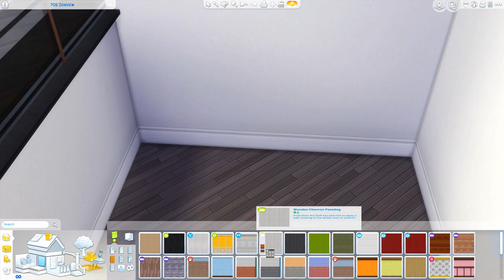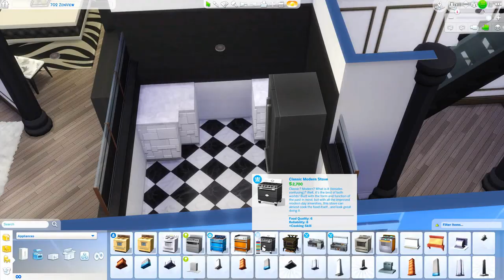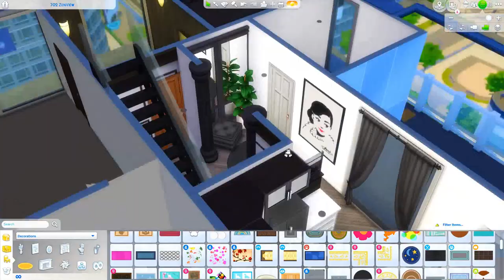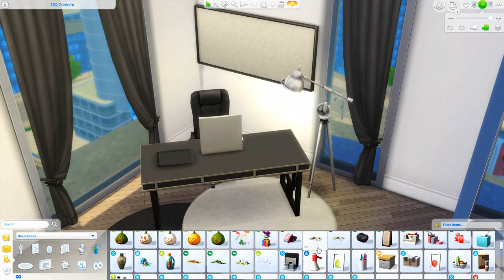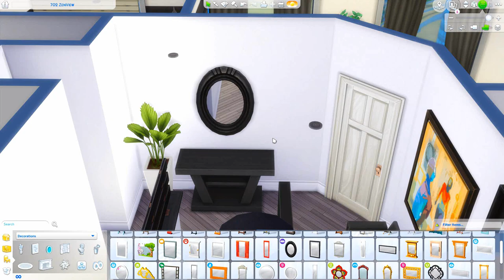FASHION DESIGNER'S APARTMENT // THE SIMS 4: APARTMENT RENOVATIONS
➦ABOUT THIS PART

➦ SOCIAL

ORIGIN: carissalwhee
TUMBLR(cc finds) : carisimsyt

➦ FAQ

-I'm 23!